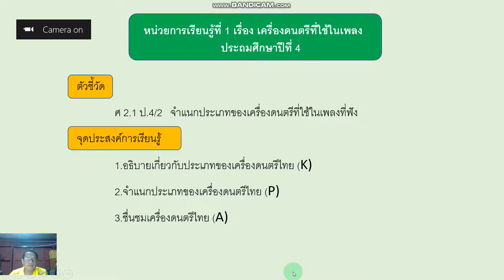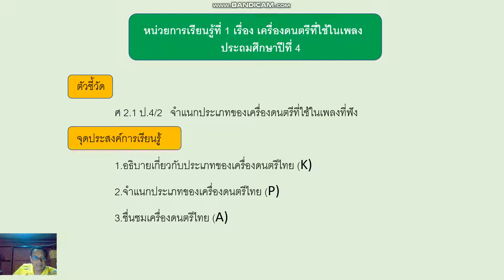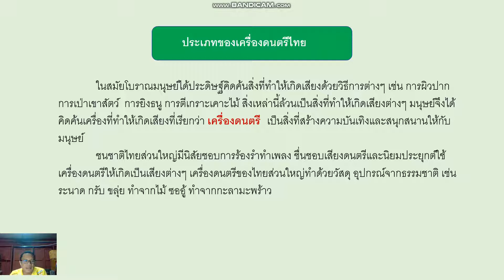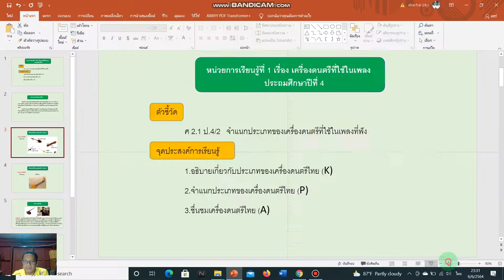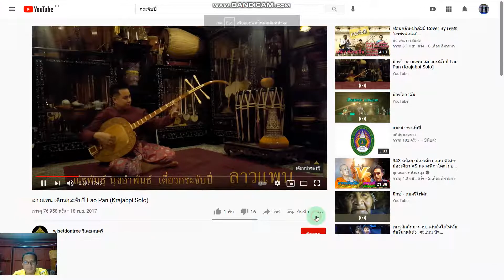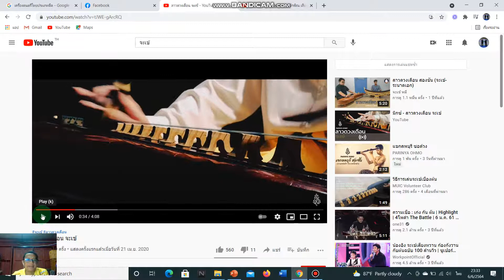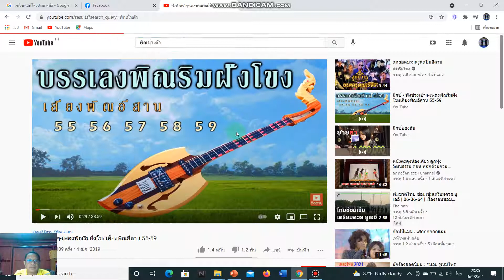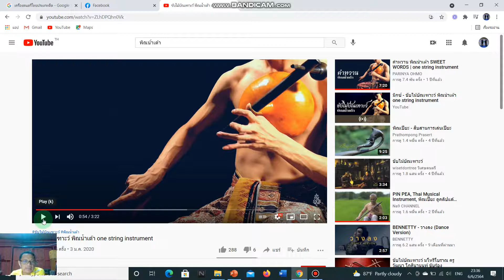เครื่องดนตรีไทยประเภทครื่องดีด Ep1 หน่วยที่1 เครื่องดนตรีที่ใช้ในเพลง ชั้นป.4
ประเภทเครื่องดนตรีไทย
- ประเภทเครื่องดีด